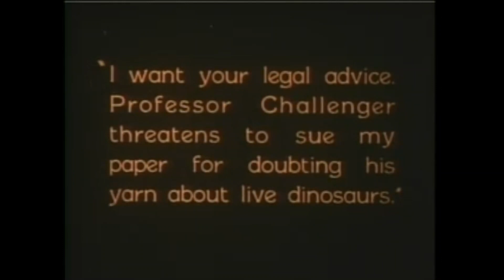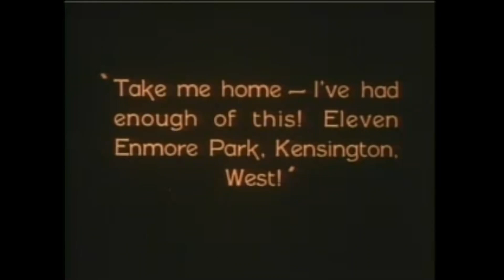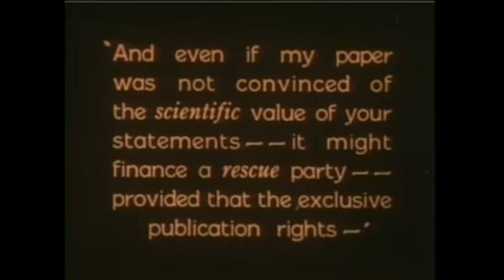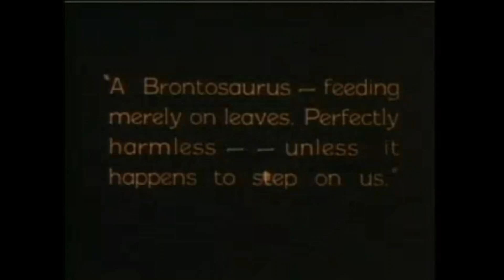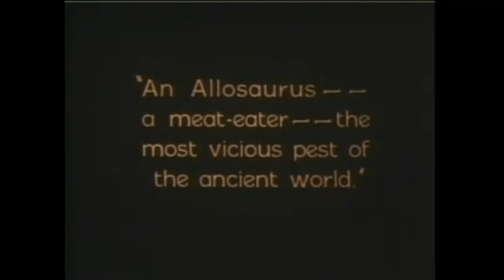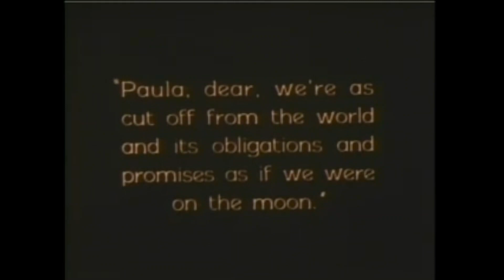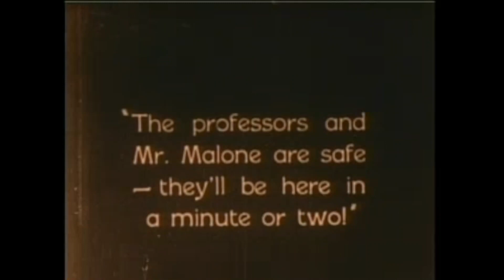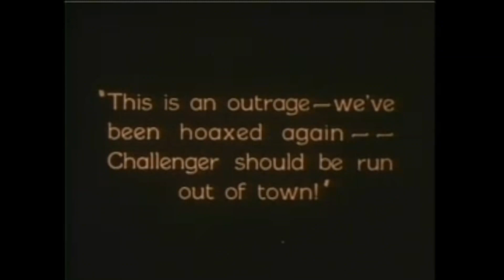The Lost World | Lo-fi